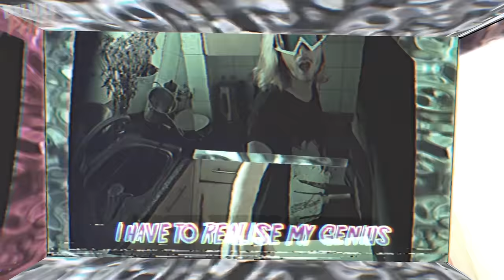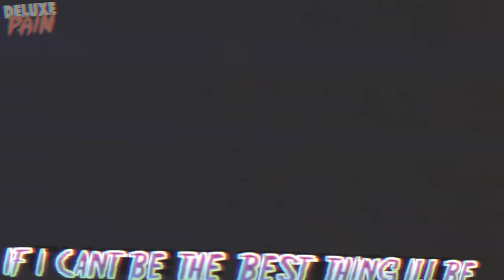Clarence Clarity - Next Best Thing